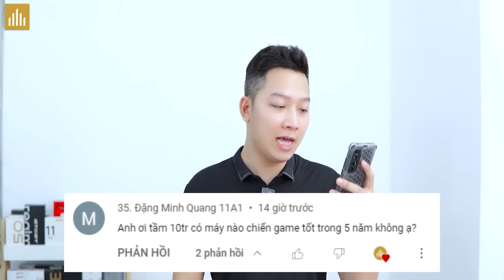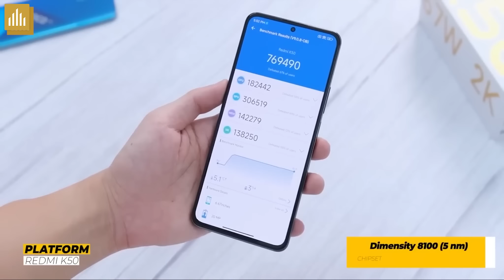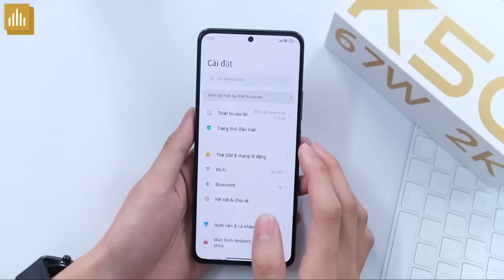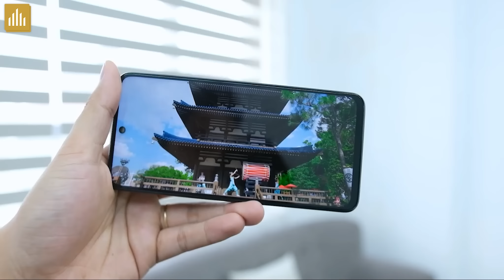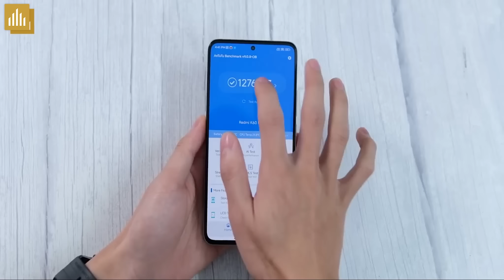Tại sao Realme GT Neo 2 ngon hơn cả Redmi K50? Redmi K40 Gaming ngon hơn Redmi Note 11T Pro?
0:00 Mở đầu
0:29 Realme GT Neo 2 Vs Redmi K50
2:25 Redmi K40 Gaming Vs Redmi Note 11T Pro
3:31 10 triệu chiến game 5 năm